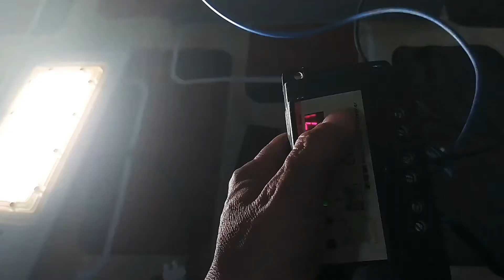merakit lampu emergency tenaga surya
Video tutorial cara membuat lampu emergency dari solar cell atau pembangkit listrik tenaga Surya dengan menggunakan batrai 12 volt yang bisa menyala 24 jam nonstop. Adapun bahan yang saya didapatkan dari lampu penerangan jalan bekas yang rusak dan masih bisa dimanfaatkan untuk hal yang berguna.
Dengan adanya lampu emergency ini bisa mengantisipasi bila terjadi listrik mati atau pemadaman dari pln. Lampu ini bisa juga dipakai saat listrik pln menyala untuk menghemat biaya rekening listrik.
Jangan lupa dukung channel ini, agar tidak ketinggalan dengan video berikutnya.
Terimakasih.